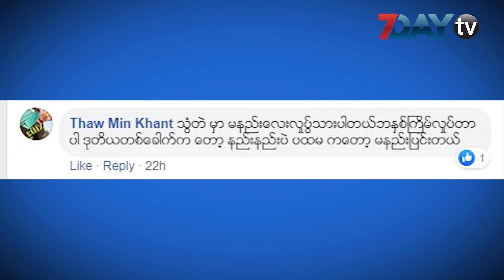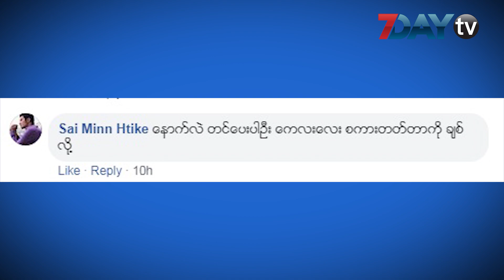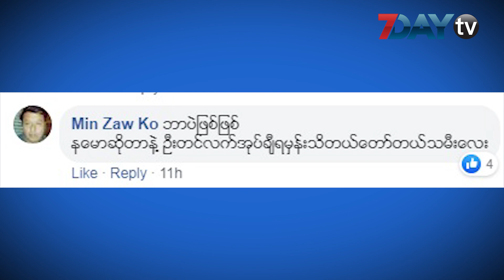7DayTV ေဖ့စ္ဘြတ္ခ္တစ္ခြင္ Around The Facebook